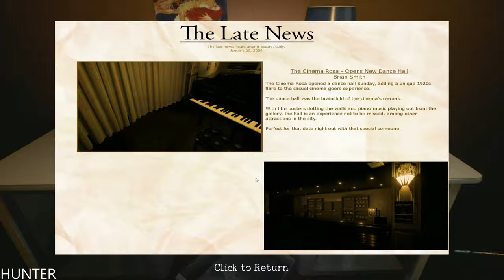The Cinema Rosa Gameplay INTEL I7 8700K & RTX2080TI REAL 4K 2160P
The Cinema Rosa is a story-driven adventure game set in an abandoned cinema. Explore a unique, art deco cinema filled with dark mysteries, puzzles and ghosts. Can you bring peace to these haunted hallways and bring back the Golden Age of Hollywood, or will the cinema fall into ruin and decay?